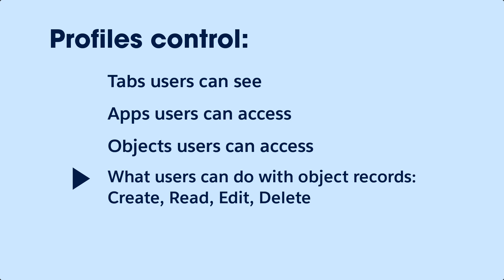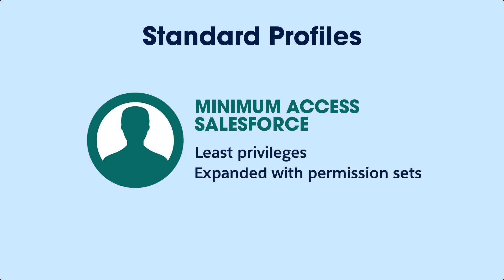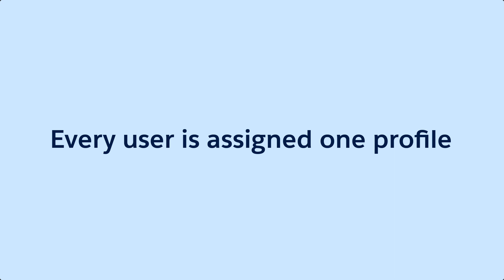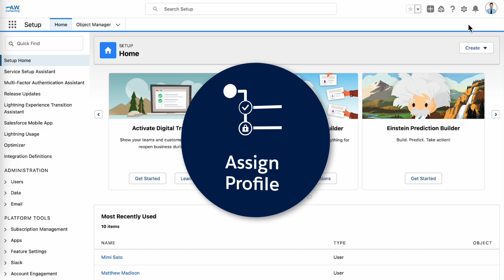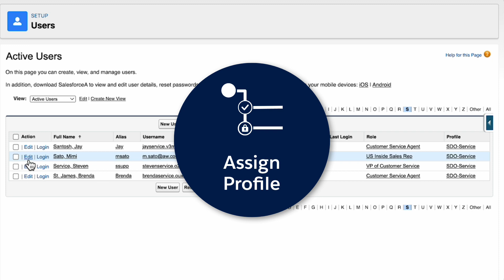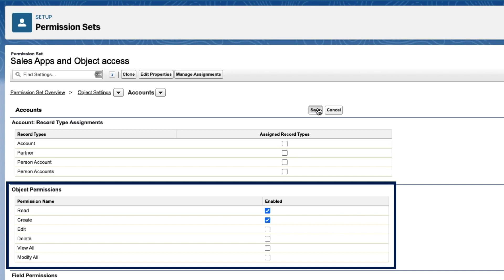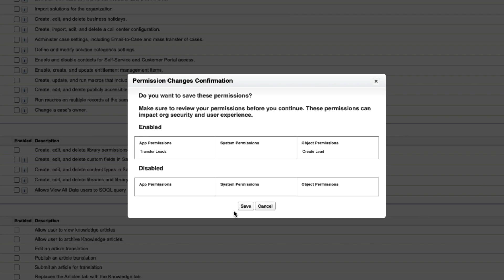Control Object Access with Profiles and Permission Sets | Salesforce Who Sees What Ch. 3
Welcome to Control Object Access with Profile and Permission Sets, the third video in the Who Sees What series.

In this video, we’ll show you how to create Salesforce profiles and permission sets, and discuss how they’re used to control object access.

The videos in this series provide admins the basics on visibility and data access in Salesforce, so they can successfully set up their org.

0:00 Introduction
1:18 Minimum Access-Salesforce Profile
1:52 Standard User Profile
2:10 Solution Manager, Marketing User, Contract Manager
2:21 System Administrator Profile
3:00 Permission Sets
3:42 Learning Objectives
3:53 User Management Settings
4:10 Assign a Profile
4:23 Create a Permission Set
6:07 Create Another Permission Set
6:38 Learn More

If you have questions, tap into the wisdom of our entire Trailblazer Community
Need additional guidance? Search for live sessions, webinars, and more